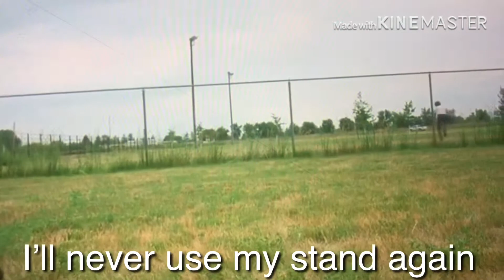Napoleon Dynamite’s Bizarre Adventure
I don’t own the clips, songs, etc.

Movie is Napoleon Dynamite